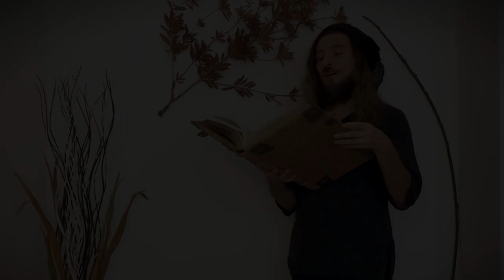Orlande de Lassus (1532-1594): Ave Maris Stella 奧蘭多·德·拉索斯: 聖母之星 | 文藝復興合奏團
*English

The Gleam Renaissance Rackett consort and Turkish Medieval/Renaissance singer- Ozan Karagöz perform - “Ave Maris Stella”  by Orlando di Lasso (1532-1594)

Ave Maris Stella has been a popular Marian hymn since the middle ages, whose charming melody has attracted many composers to set it to polyphony throughout music history. Here we performed the first three strophes, first in plain chant, then in polyphony with Rackett consort (a very interesing Renaissance instrument) and the third strophe again in plain chant.

Plain chant: Ozan Karagöz
Polyphony: 微光古樂集 The Gleam Ensemble Taiwan

(*Consort recorded in February 2021 in Gleam Ensemble Studio Taiwan
Chant recorded in June 2021 in Turkey )

*中文

文藝復興拉凱特管合奏團(Rackett Consort)與中世紀五弦提琴(Medieval Fiddle)演奏16世紀文藝復興法蘭德斯作曲家-奧蘭多·德·拉索斯Orlande de Lassus (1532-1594)的“聖母之星Ave Maris Stella”

《中世紀提琴與拉凱特管混搭，對應400年前的古文獻》

文藝復興德國音樂理論家-普雷特烏斯 Michael Praetorius 在1619年他的文藝復興樂器大全（歷史上第一本古樂器文獻）上介紹拉凱特管時寫道：「一群拉凱特管家族，聽起來並沒有特別的優雅，它們的聲音聽起來像是在“吹梳子”的感覺。
然而，如果將拉凱特管與提琴或其他樂器混合搭，音色會非常的“甜美”和“優雅”。 」

古樂集嘗試遵循400年前文獻，使用共鳴豐潤的中世紀五弦提琴與三支厚重低音的拉凱特管編制，發現效果更為驚人，相較於整個家族的俏皮感，此編制和諧豐滿，應證文獻上所形容的甜蜜與優雅感。

《文藝復興最偉大的作曲大師之一: 奧蘭多·德·拉索斯Orlande de Lassus》

文藝復興除了義大利，阿爾卑斯山脈北方的國度-法蘭德斯地區，也蓬勃發展，
在巴哈之前的16世紀，這塊地區出現了許多非常非常重要但今天逐漸被遺忘的偉大作曲家。
比如說台灣音樂班考試曾經要背的文藝復興”三大作曲家”之一的：奧蘭多·德·拉索斯Orlande de Lassus（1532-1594）

他幼年為唱詩班歌童，但因爲歌聲實在太美了，而曾被其他合唱團給誘拐三次。
之後他先後在義大利和法國工作，直到最後落腳到慕尼黑的宮廷。
拉索斯一生中發表超過兩千首作品，其中包括義大利風格的牧歌、法蘭西式的香頌，和莊重肅穆的宗教樂歌，
1570 年左右有一幅描繪巴伐利亞宮廷音樂家的團體畫，這幅畫描繪了等一個大合奏中有許多不同的古樂器，包括拉凱特管與其他樂器一起出現在其中，是古樂器考古的一個珍貴史料，而繪畫中可以看到拉索斯坐在處女琴(Virginal)上帶領這個大合奏。

《從中世紀流傳的葛利果聖歌：” Ave maris stella” 聖母之星》

“Ave maris stella” 聖母之星(或譯海星聖母)
是一首中世紀的聖母瑪麗亞讚美詩，
它充滿了靜謐、肅靜、純潔、神聖與偉大的氛圍，並直直貫穿了幾百年的西方音樂史。
這首古老流傳拉丁文的讚美詩， 大約於8 世紀或 9 世紀流傳下來，並在天主教的晚禱儀式中演唱。
一直到在文藝復興時期，因為其絕美動聽的旋律，它被廣泛使用在文藝復興的複音音樂中，甚至到流傳幾百年到巴洛克時期，無數作曲大師們都留下了以這首聖歌為基礎的作品。

《特別來賓：土耳其古樂家-Ozan Karagöz》

古樂集的吟唱葛利果聖歌的特別來賓：土耳其古樂家-Ozan Karagöz，畢業於瑞士巴塞爾古樂學院 Schola Cantorum Basiliensis，是一位精通古樂理論、古樂記譜法、中世紀/文藝復興聲樂與文藝復興/巴洛克舞蹈的藝術家。
他於巴塞爾古樂學院學習音樂理論和中世紀文藝復興時期的聲樂，並以聲樂家和文藝復興舞者的身分參與歐洲各地的音樂會與音樂節，並與知名古樂團合作：如 Leones、Huelgas、巴塞爾七弦琴古樂團La Cetra 和 Renaidanse。 同時於受聘於赫爾辛基、波哥大與義大利墨西拿Messina等大學機構開設的古樂理論和實踐的課程，並在母校巴塞爾古樂學院教授「古記譜法學科」。

《演奏者Performer 》

葛利果聖歌吟唱Chant- Ozan Karagöz

中世紀五弦提琴Medieval Fiddle-  大下詩央Shio Ohshita

次中音拉凱特管Tenor Rackett -張端庭 Duan-Ting Chang

低音拉凱特管Bass Rackett -梁益彰 Yi Chang Liang

倍低音拉凱特管Contrabass Rackett -蔣皓任 Martin Chiang

錄音 Recording- 陳逸群 Yi-Chun Chen

《歡迎追蹤》

日本語*

【 中世フィドルとランケットのアンサンブル - 400年前の文献にならって - 】

ルネサンス時代のドイツの音楽理論家であるミヒャエル・プレトリウスは、1619年に『シンタグマ・ムジクム』という歴史上で最初の古楽器の文献でランケットについても述べており、ランケットはヴィオールなど他の楽器と混ぜると甘く上品な音になる、と記しています。

今回、私たち微光古楽集 (The Gleam Ensemble)は、400年前に書かれたこのプレトリウスの文献にならい、３つのランケットに中世の5弦フィドルの豊かな響きをブレンドしてみました。確かに、ランケットのみのコンソートに比べより均整が取れ、非常に美しい効果を生み出すことができたと思います。これがプレトリウスが文献に記した、「甘く上品」な音色なのでしょうか。